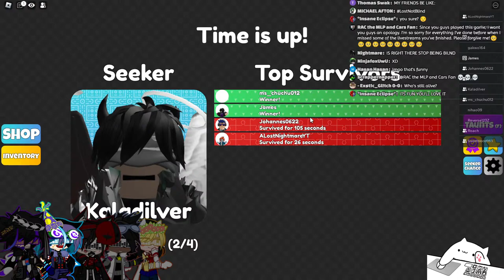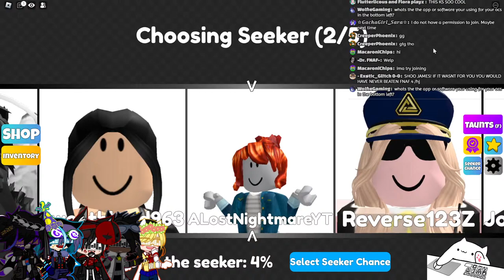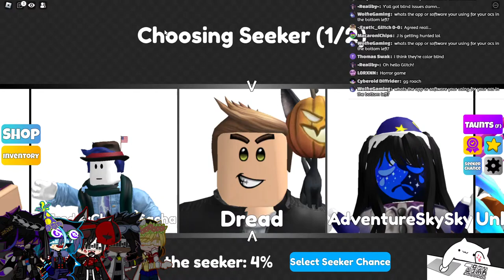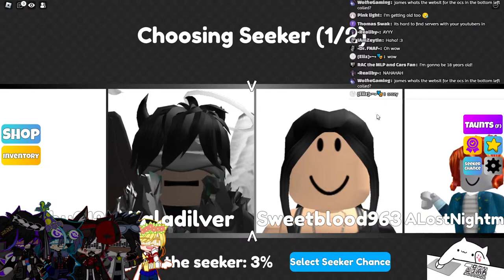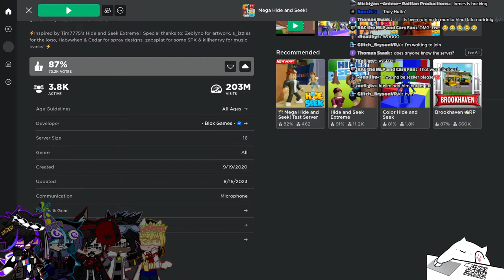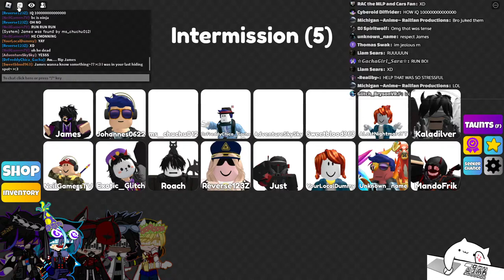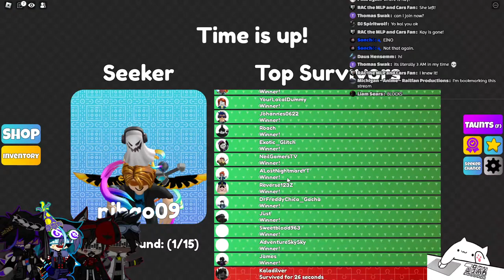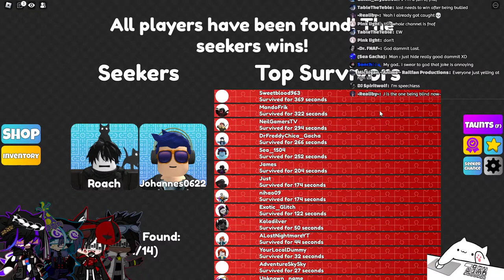Playing Hide & Seek With Lost, Kal, Kay, And J | Roblox